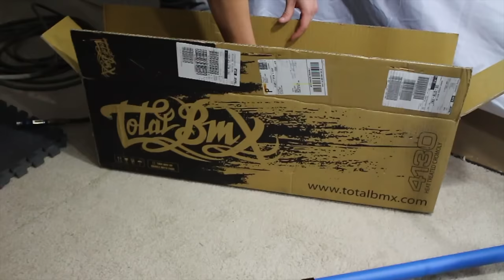NEW BMX BIKE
The Gear I Use for Photos & Videos!

MAIN GEAR:
Main Camera
Primary Lens
Secondary Lens
Go Pro

Grip Stabilizer

Shotgun Mic
Studio Mic
Pocket Recorder

Flash Mount

Desktop Computer

MORE AFFORDABLE OPTIONS:
Lens 2
Shotgun Mic

OTHER GEAR:
Graphic Design Tablet
External Hard Drive
Variable ND Filter
Fisheye Lens
Adapter for Fisheye
Battery Grip
Flash Stand
SD Card Holder

This video is about my new bmx bike. ill have a bike check in the future, without the assembly part. if you want a list of parts it'll be posted below. if you'd like any reviews on parts just comment below. thanks for watching, please click that thumbs up and subscribe!

Total bmx sandstorm frame 20.75"
Total GS Bars 9" ride
Odyssey r25 forks
demolition headset
profile mid bb
profile push stem 48mm
profile sd sprocket 28t
profile sd cranks
shadow supreme chain
profile ss mini hubs lhd 9t
sun envy rims
khe mac 1.5 tires
odi ss grips
premium slim pedals